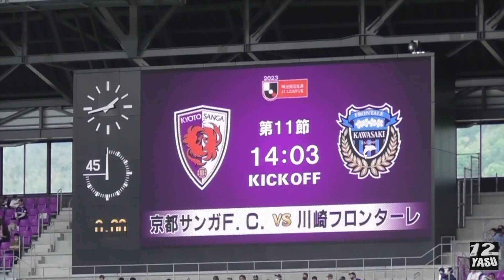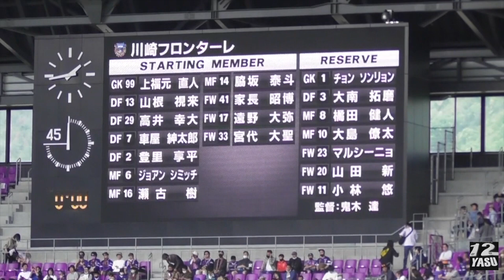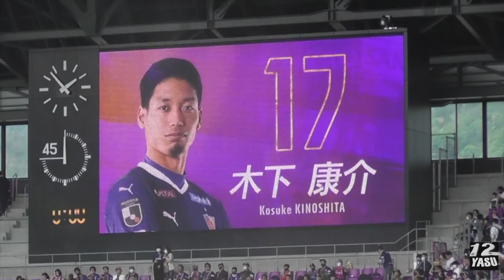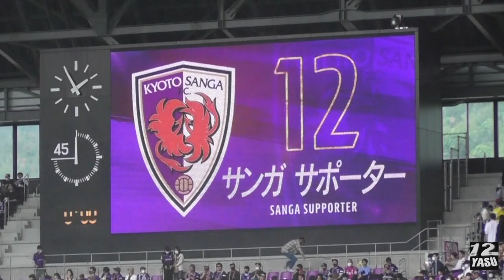2023.5.3 J1-11節【選手紹介】川崎フロンターレ vs 京都サンガF.C.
サンガスタジアム by KYOCERA
15,504人